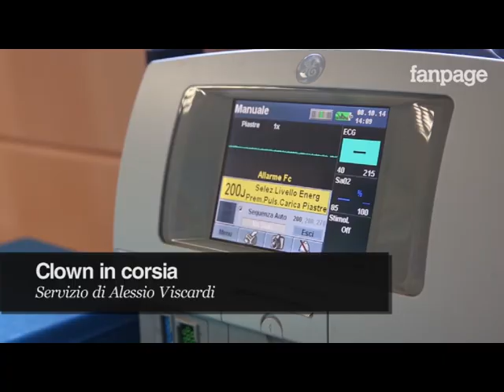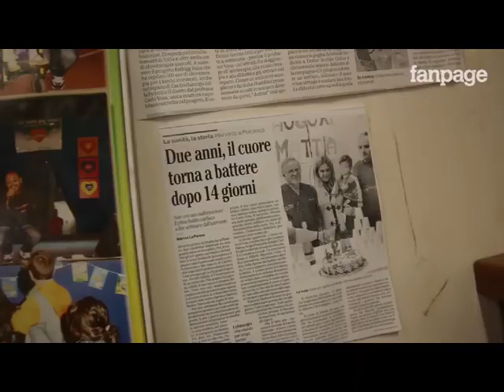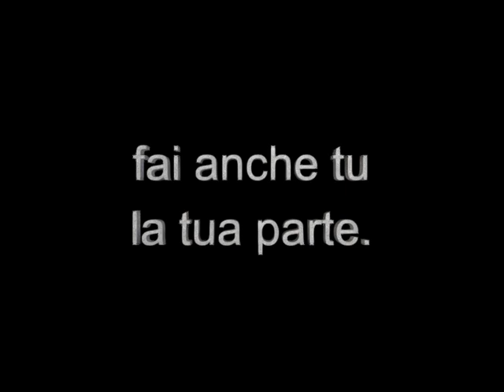figli tuoi max lo turco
Troppo spesso leggo sui social ,che la gente ha delle competenze incredibili: cade il ponte di Genova e sono tutti ingegneri, avviene la guerra in qualche parte del mondo e sono tutti generali, ma mai nessuno si preoccupa di fare delle azioni concrete ... Se Dio o chi x lui ci ha dato due orecchie ,due braccia e una sola bocca un motivo ci sarà...Parlare meno , ascoltare e praticare di più.